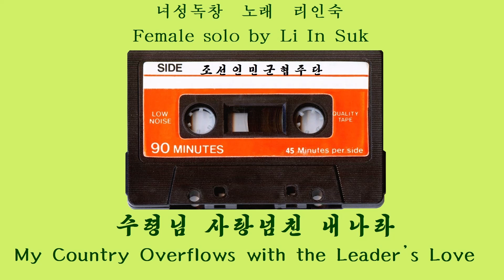조선인민군협주단 [Magnetic Tape-LP]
조선인민군협주단
The Korean People's Army Song and Dance Ensemble
Magnetic tape audio recorded from Original LP (ㄱ-809671 Korean Gramophone Record)

01. [00:00]  수령님 사랑넘친 내나라  My Country Overflows with the Leader's Love
02. [04:34]  내 조국은 수령님 모신 한가정  My Country - the Leader's Family
03. [07:33]  군항의 저녁  Evening in a Naval Port
04. [10:44]  유격대 말파리 달리네  The Guerillas Horse-sleigh Dashes Ahead
05. [14:24]  조선아 다시 안아보자  Korea, Let Me Embrace You Again
06. [19:20]  4월의 봄  Spring of Aprill